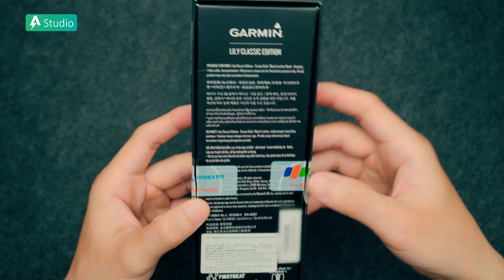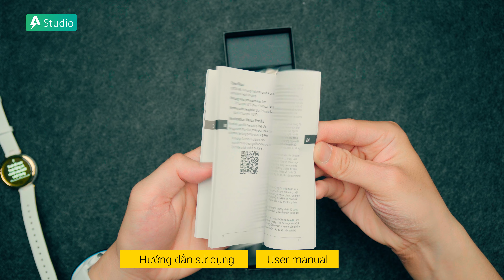[UNBOXING] Garmin Lily Classic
► Tư vấn sản phẩm : 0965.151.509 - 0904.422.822
Cơ sở 1 : Số 4/1 ngõ 55 Huỳnh Thúc Kháng - Đống Đa - Hà nội
Cơ sở 2 : 69 Khâm Thiên - Đống Đa - Hà nội.
Cơ sở 3: 779 Lê Hồng Phong, Phường 12, Quận 10, TP. Hồ Chí Minh.